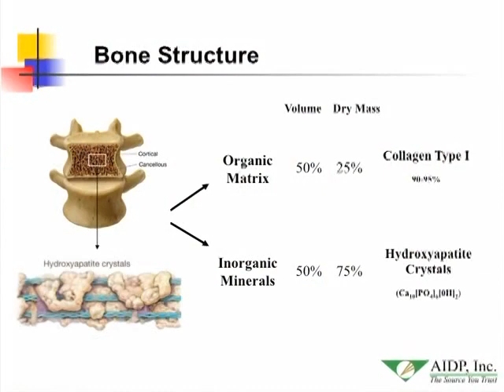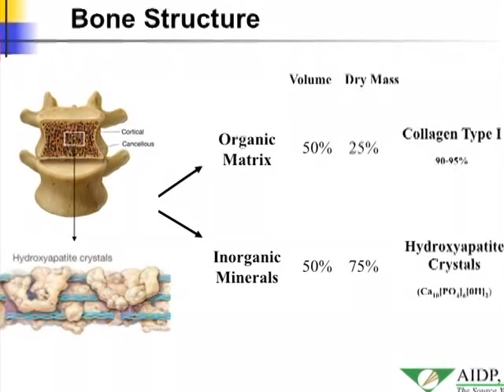Calcium and Vitamin D are Not Enough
Dr. Jennifer Gu explains why supplementing with calcium and vitamin D are not enough to properly support bone health.